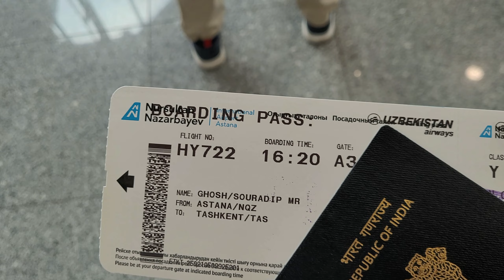নতুন দেশ দেখবেন নাকি? 😎 Uzbekistan Tour | উজবেকিস্তান | India to Uzbekistan | Kolkata to Uzbekistan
This is the Uzbekistan Tour 2023 Trailer. I have visited the top places in Tashkent, Bukhara and Samarkhand, and I will be sharing the videos soon of Uzbekistan. I travelled to Tashkent in Uzbekistan from Astana in Kazakhstan. I will share the best places to visit in Uzbekistan, best places and food to eat in Uzbekistan, transport options, Tashkent metro, Afrosiyob bullet trains of Uzbekistan, hostels and hotels, flights, visas and visa process for Uzbekistan, and many more!

🌍 About my channel Ghosh Babu Adventures - I am Souradip and you will find everything from Bangla travel vlogs, Bangla tour guides, solo travel experiences, offbeat travel, international trips to family tours on my channel, that too in Bangla ❤️
আর ভুলে যাবেন না, জীবন কিন্তু একটাই!

Equipment/Gadgets that I use -
1. DJI Pocket 2 Combo (Main Camera)
2. Samsung S20 FE 5g (My Phone)
3. GoPro Hero 11 (Secondary/Car Cam)
4. SanDisk Extreme (Best Memory Card)
5. Western Digital 2 TB Portable HDD

🤙 Check out my Facebook page (Ghosh Babu Adventures) for more updates